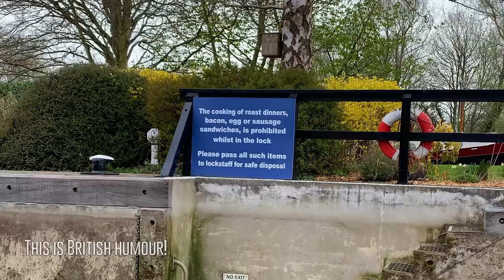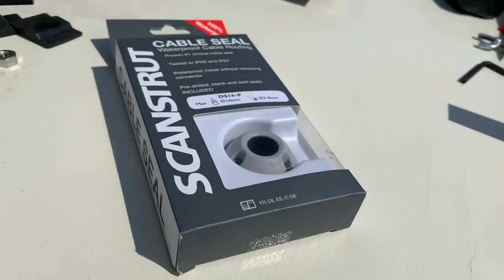73. Derelict Mansion on River Thames, Light & Horn Install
We travel south down the River Thames on my narrowboat.  I discover a creepy derelict mansion and install a new LED headlight and a rather loud trumpet horn to my boat!

SUBTITLES
All my videos have English subtitles. I have started to include other languages too.  If you spot an error or wish to contribute, please go to this

FILMING EQUIPMENT
* For the front boat shots:
I use a GoPro Hero 5 filming in 4K

* For the pieces to camera shots:
For the picture, I use a DJI Osmo Pocket
or an iPhone MX Max

For the audio, I use a Tascam Dr-10CS and use a Sennheiser ME 2 lapel microphone clipped to my lifejacket or shirt. I also have a Rycote 065514 Universal Lavalier Windjammer for the microphone

*For the drone shots, I use: a DJI Mavic Pro and film in 4K

* For the really nice static shots:
I use a Sony FDR-AX100EB Ultra HD 4K Camcorder This has a Hama UV Filter, coated, 62mm lens on the front to protect the camera I have a JJC MSA-MIS Cold Mount Adapter Converter on the top of the camera that holds the RØDE VideoMic GO microphone and to protect it from the wind noise I use a RØDE DeadCat GO Microphone Wind Shield